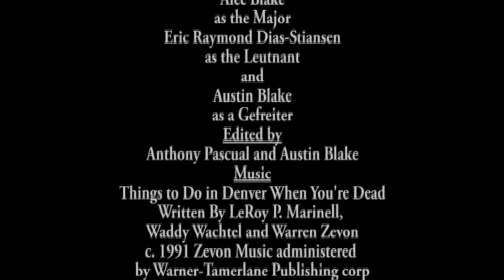The Birds of Normandy - Part 3(world war 2 II airsoft) EXTREME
The Birds of Normandy:
A fictional film based on the true story of the paratroopers who landed in Normandy during the infamous battle of World War II, D-Day. This story tells of a small unit of four making their voyage to deplete the German forces. Conflicts arise within the unit as differences creates dis-unification within this band of soldiers. These soldiers must battle against a strong German opposition and a battle against themselves.

The final part:
After taking out enemy resistance, the group begins to clear the area for more enemy opposition. Tragedy strikes as an enemy sniper shoots one of the four. The group is forced to press on with only three members now fighting with very heavy hearts after the loss of a friend. A depleted group must now take on the military base knowing that this could be the last chapter of their lives.